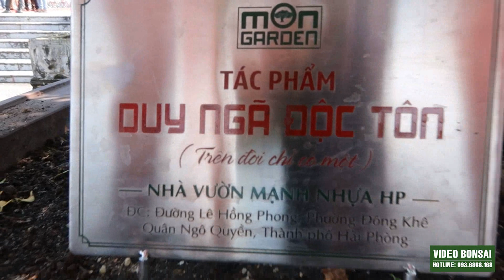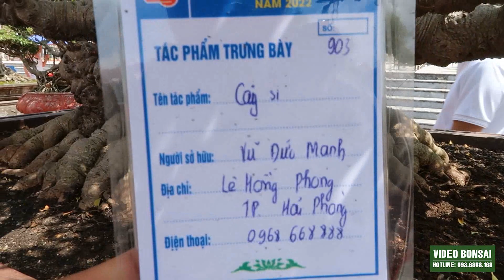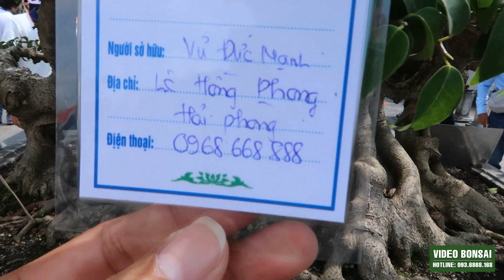VD : PHONG CÁCH MỚI CỦA NHÀ VƯỜN MẠNH NHỰA TỚI TRIỂN LÃM BẮC NINH 2022